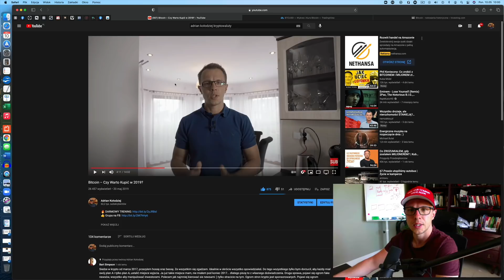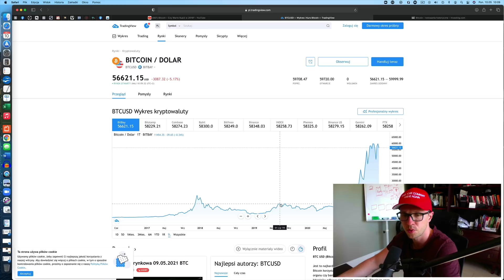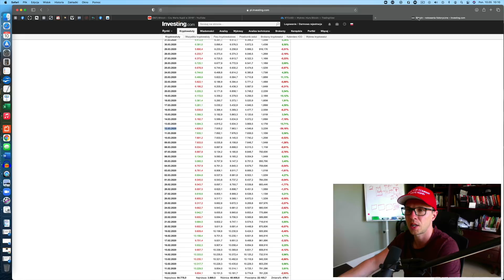Czy Warto Jeszcze Kupić Kryptowaluty?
Chcesz kupić kryptowaluty w 2021r? Lepiej zobacz ten materiał.

Kryptowaluty to gorący rynek. Wzrosty na Bitcoinie i Ethereum przyciągają wielu początkujących inwestorów. Szczególnie teraz gdy Bitcoin i ETH wyznaczyły nowe ATH. Czy jednak jest teraz dobry moment, by kupić BTC lub ETH? Albo inne kryptowaluty? Odpowiedź w nowym wideo.

Spis treści.
1. Ryzyko. Zysk i strata jest niesymetryczna. Jako inwestor musisz brać pod uwagę ryzyko. Jaki jest stosunek zysku do potencjalnej straty. Wchodząc dziś na rynek jest większa szansa, że stracisz niż zyskasz. Jeśli chcesz wejść to raczej szukaj 30-40% korekty.

2. Każde aktywo ma momenty niedoszacowania i przeszacowania. Aktualnie rynek jest według mnie przeszacowany. „Kupuj gdy leje się krew. Sprzedawaj, gdy wszyscy są chciwi”.

3. W czasie hossy większość ludzi zarabia i nawet wytrawni gracze dają się ponieść emocjom. Napływają wyłącznie dobre wiadomości, a te złe są ignorowane. Ludzie przestają patrzeć racjonalnie.

4. Kryptowaluty muszą poradzić sobie z takimi przeciwnościami jak:
- duże zużycie energii (wydobycie BTC podwyższy temperaturę planety o 2*C w 14 lat). Gdyby BTC był państwe znalazłby się na 35 miejscu na świecie pod kątem zużycia energii.
- wysokie ceny transakcyjne (w szczycie powyżej 60$)
- stosunkowo mała sieć.

Problemy są duże, a ceny kryptowalut gigantyczne.

5. Ceny kryptowalut to w większości spekulacja.